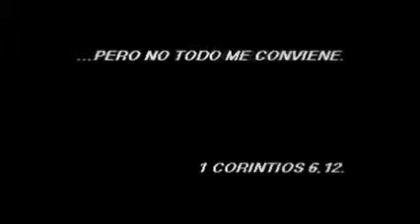VIDEO ENCUESTA intercelula 2013